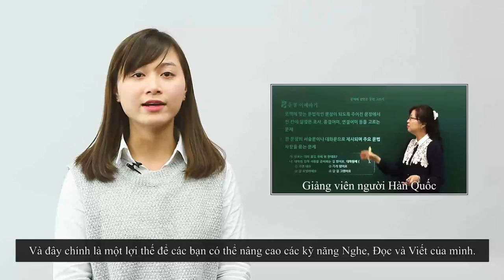GIỚI THIỆU GÓI BÀI GIẢNG ÔN THI TOPIK CẤP 3,4 CỦA MASTERTOPIK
Nếu bạn đang đặt mục tiêu thi TOPIK,
đặc biệt là cấp 3, cấp 4 thì hãy tham khảo gói bài giảng luyện thi TOPIK cấp 3, cấp 4
được giới thiệu rất cụ thể trong clip dưới đây nhé!